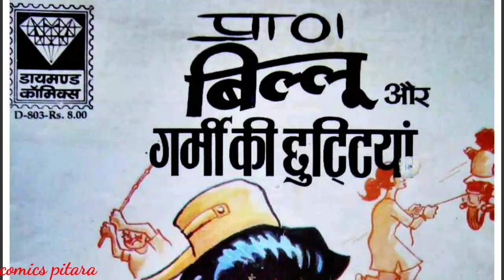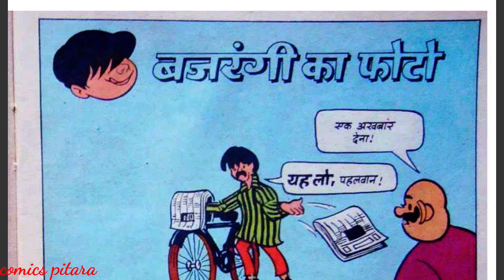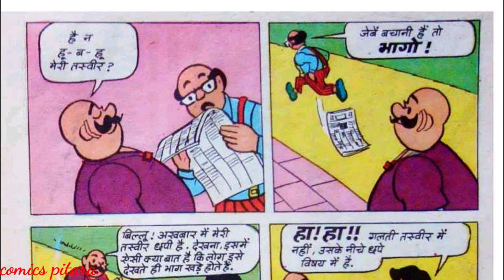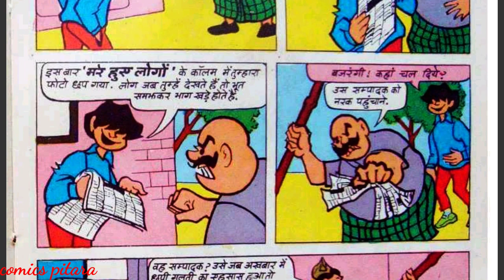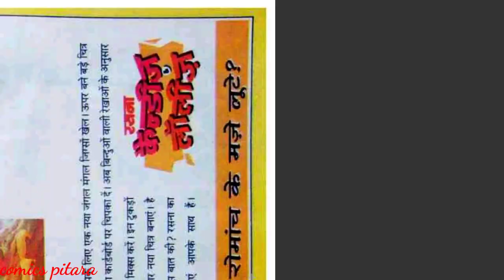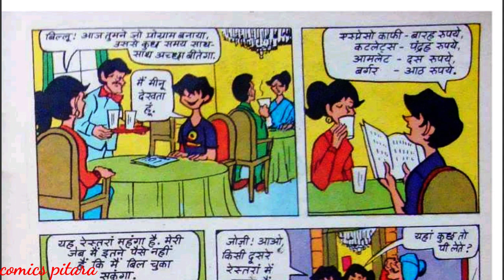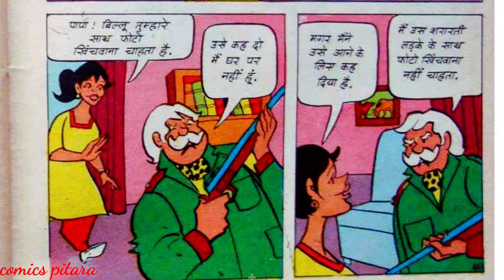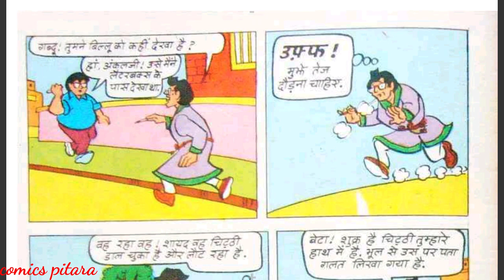Biloo aur garmi ki chhutiyan biloo diamond comic books full story hindi comics funny short story